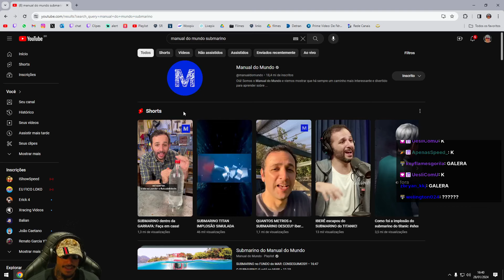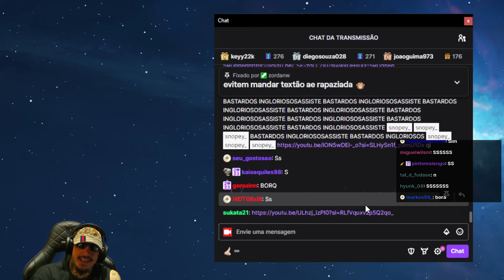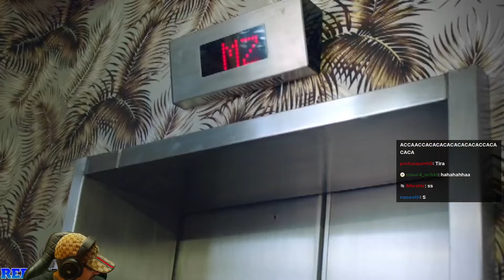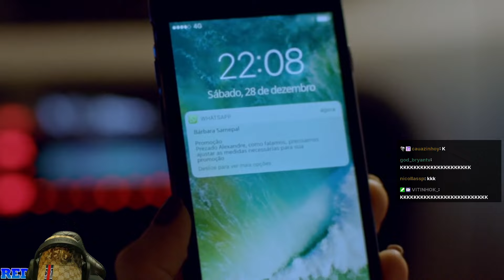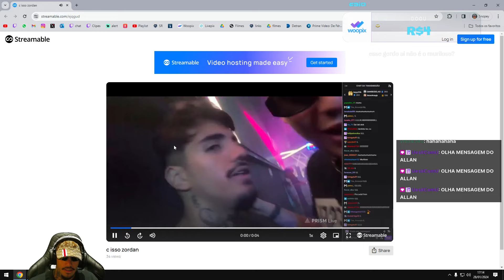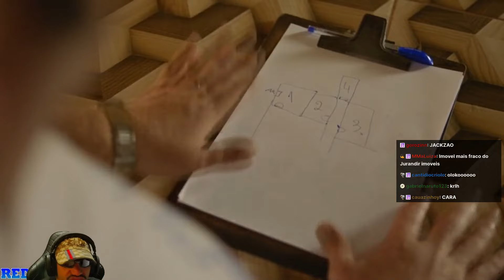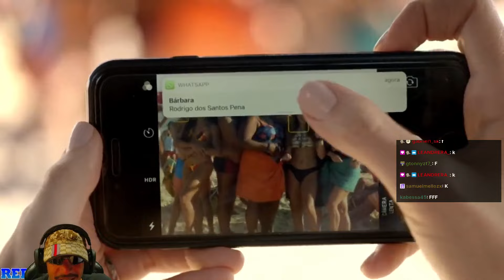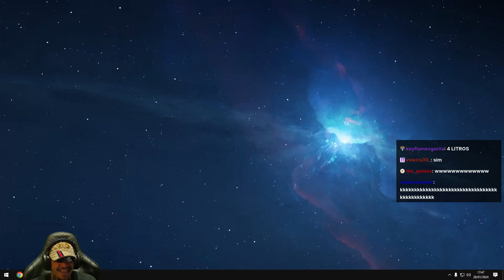28/01/24 - snopey_ - Parte 5 | (+18) SNOPEY (Just Chatting)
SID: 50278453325